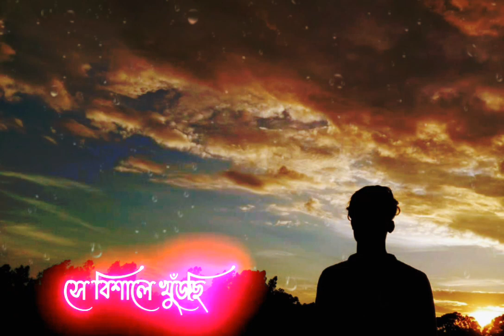Sory dipannita। তুমি নীল আকাশ